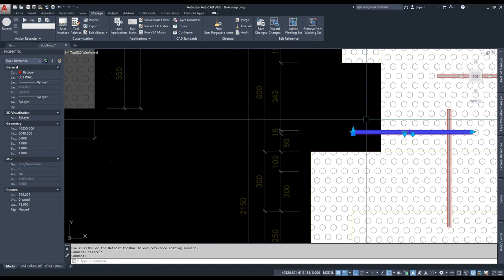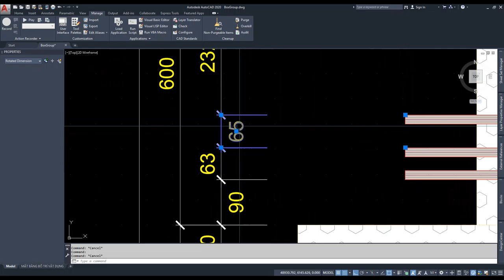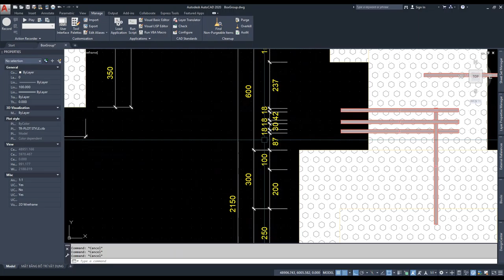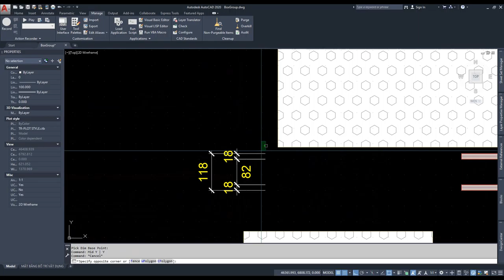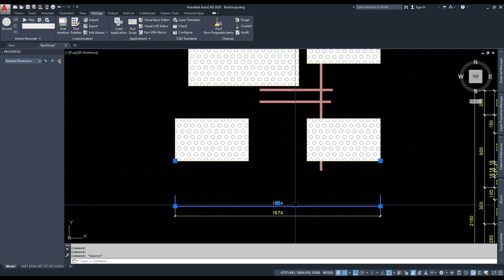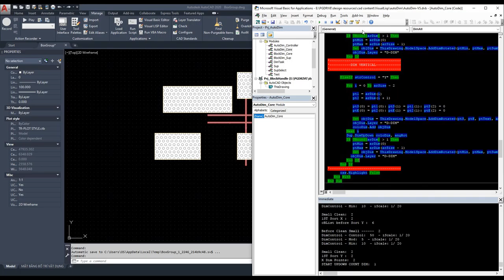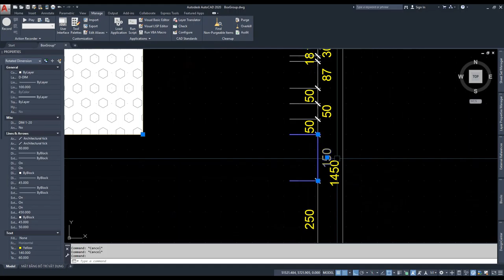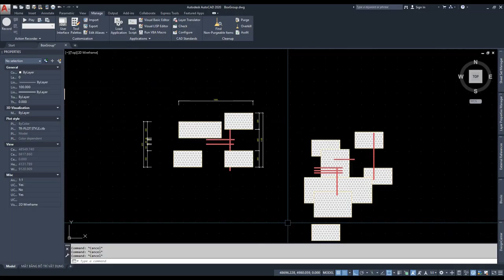Dim thật nhanh cùng AUTODIM | Fast Dim autoCad version2